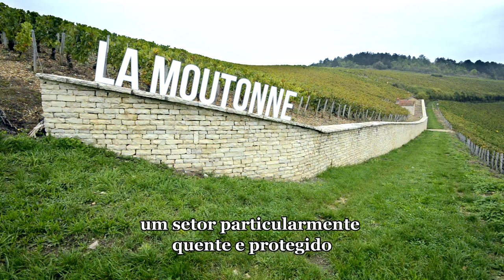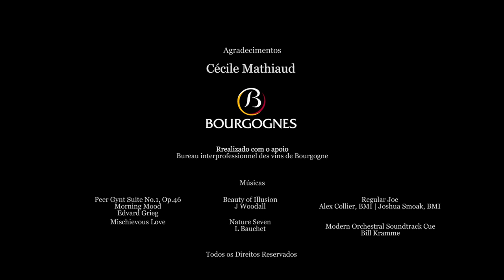Chablis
Chablis é o vinho branco mais conhecido no mundo juntamente com o Champagne. Fruto de uma única uva, a Chardonnay, encontrada no mundo inteiro, é uma casta que se exprime nas formas mais variadas mas, mesmo assim, um Chablis é imediatamente reconhecível.
Localizado no departamento de Yonne, ao norte da Borgonha, a menos de 200 quilômetros de Paris, os vinhedos de Chablis tem 5.000 hectares, distribuídos por vinte cidades e vilarejos ao longo do vale do rio Serein.
São 300 pequenas propriedades que produzem 40 milhões de garrafas, dividas em quatro níveis hierárquicos: Petit Chablis, Chablis, Chablis Premier Cru e os Chablis Grand Cru.
A apelação Chablis foi oficializada em 1938, em um decreto que estabelece todos os limites da apelação, e principalmente os 7 climats Grands Crus: Blanchot, Bougros, Les Clos, Grenouilles, Les Preuses, Valmur e Vaudésir. Um mosaico de 104 hectares que os monges cistecienses da abadia de Pontigny já haviam claramente determinado desde o século XIII.
De lá para cá o perímetro não mudou, mas um oitavo Grand Cru não foi mantido em 1938, La Moutonne, um climat de  2,35ha situado 95% no Grand Cru Vaudésir e 5% sobre Les Preuses. La Moutonne produz uma garrafa mítica, elaborada por Matthieu MANGENOT, enólogo e diretor do Domaine Long-Depaquit, que neste filme conta a fantástica historia deste Grand Cru e ainda explica em detalhes a elaboração do Chablis.